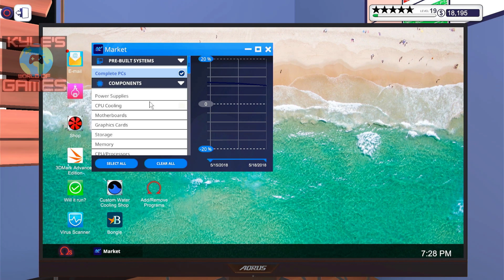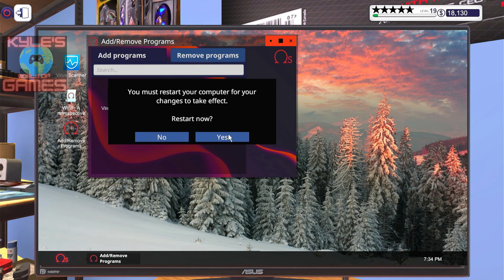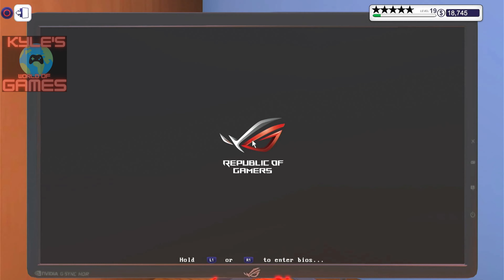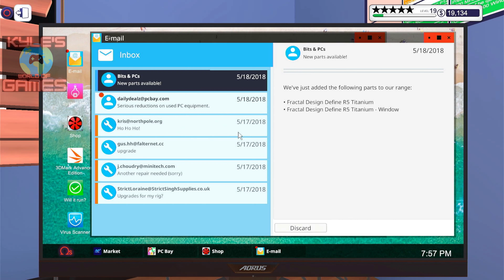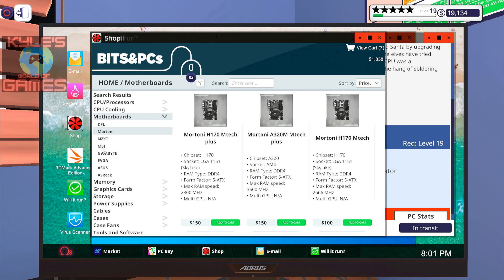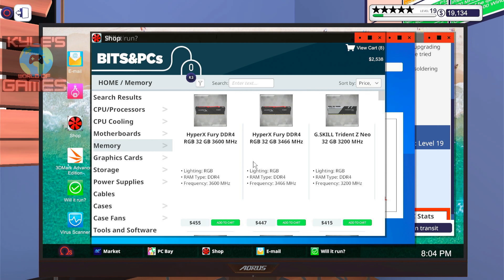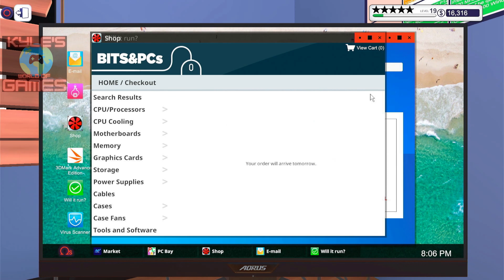PC Building Simulator, 4K Walk-Through Game-Play, No Commentary Friday, May 18, 2018!